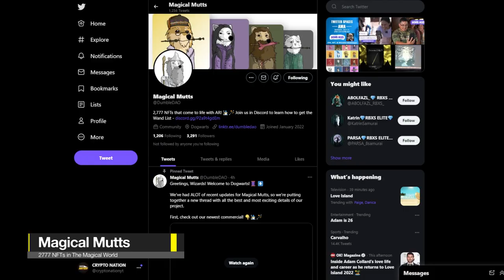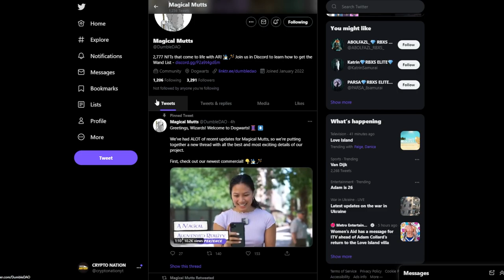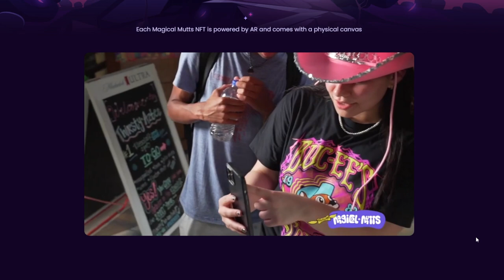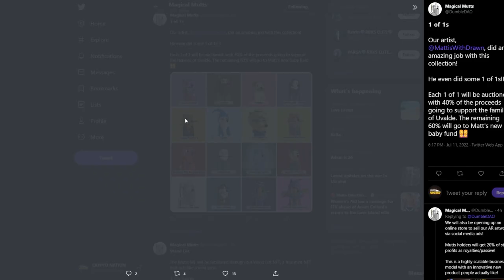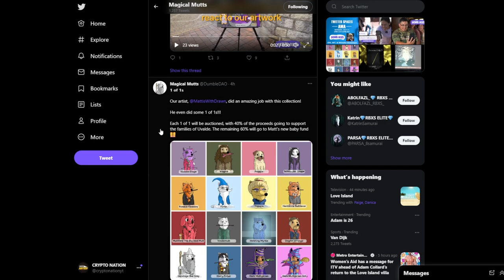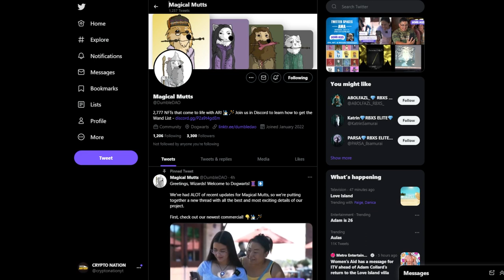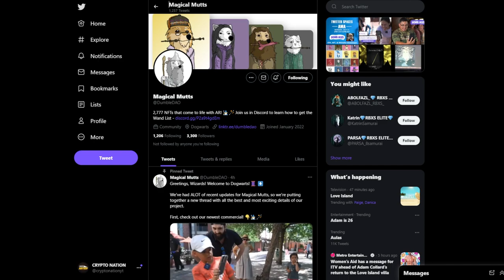UPCOMING NFT PROJECTS TO 10X AFTER MINT 🚀🔥 (Magical Mutts)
In this video, I explain some of the Upcoming Ethereum NFT projects to 10X after mint.🚀🔥 Magical Mutts is a Ethereum NFT project is one not to miss out on! If you love money then make sure to watch till the very end as I go through an upcoming Ethereum NFT Project with 10X potential called Magical Mutts!

Links to NFT Projects: Magical Mutts

⚠️ I am not a licensed financial advisor. You should not buy, sell, trade, or invest in any asset based on what I say in these videos. This is not trading advice, and I am in no way liable for any losses incurred.